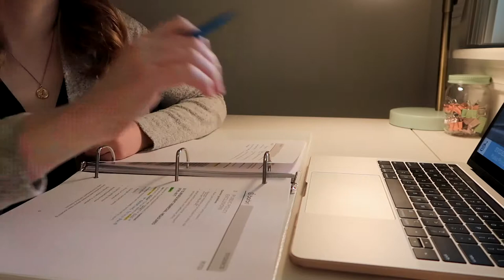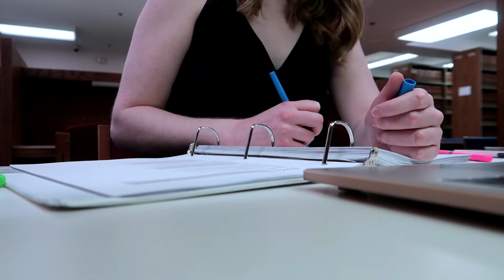BAR EXAM PREP DAILY VLOG | DAY 4 | LAW SCHOOL VLOG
BAR EXAM PREP DAILY VLOG | DAY 4